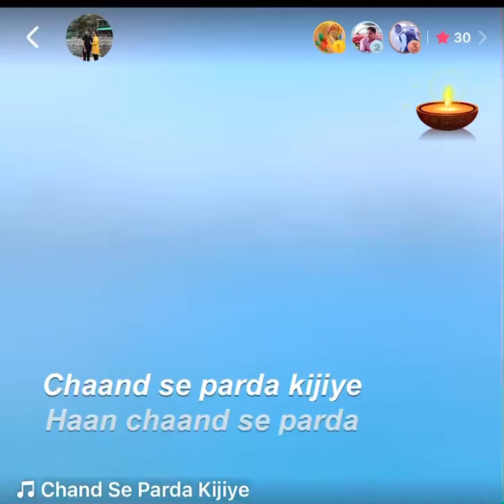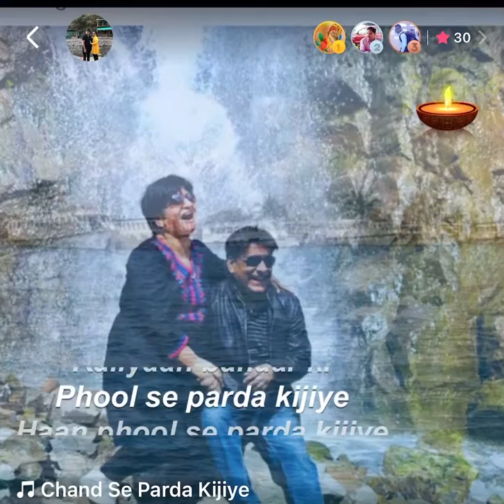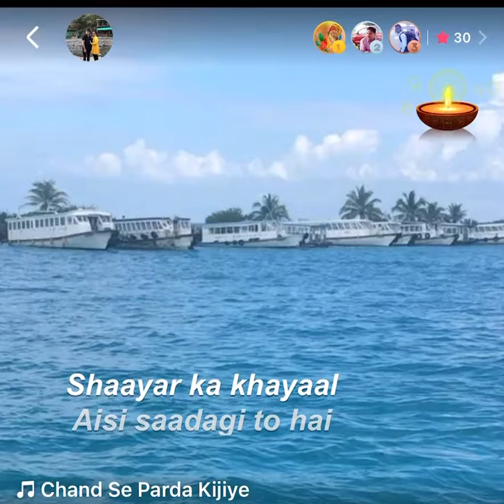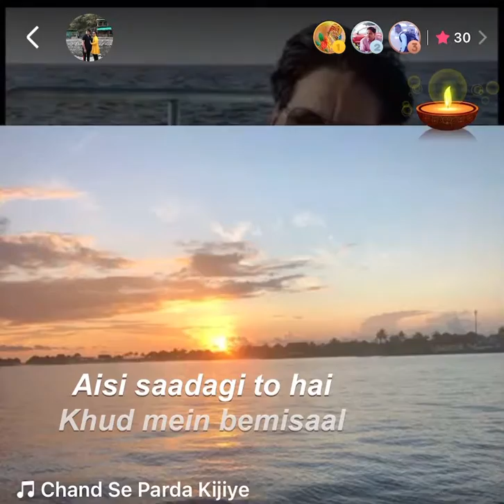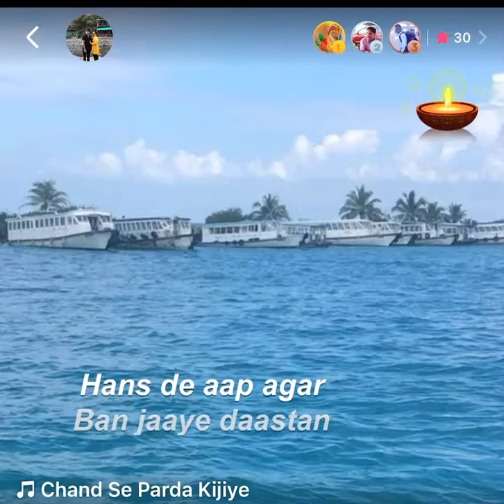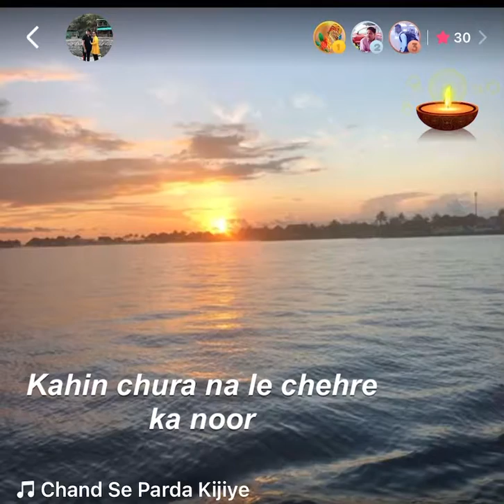Chand se parda kijiye